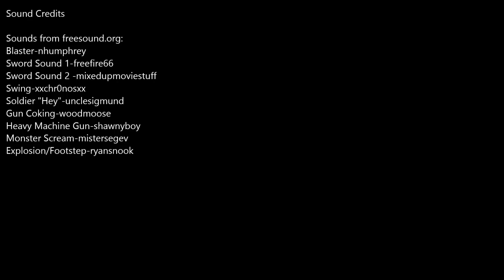The Great Toy Battle!!! (stop motion)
One of the greatest toy battles that has ever taken place! Who will come out victorious? The Spartans or the mini Spartans? The Clone Troopers or the Scout Regiment? Iron man or Dead pool? Who will win? Who else will join in! Whats even happening anymore! Has the world gone mad!